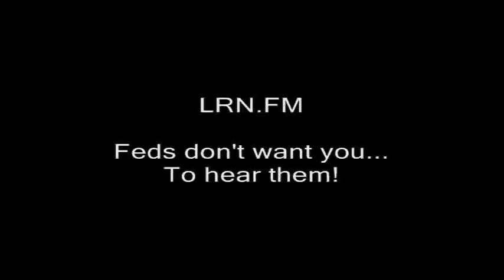The problem with conspiracy theorists (not all of them)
filming recording right to record. new hampshire donald trump hillary clinton campaign election 2017 ron paul. bans forbids don't film me no filming turn the camera off type stuff , journalists journalism rand paul government meetings, anarchism anarchists , feds nh freedom, daisy. liberation successful resistance movements. grabs camera first amendment censorship free speech freedom of the press media restrictions alternative facts fake news
conspiracy theorists, theories, conspiracists, alex jones, ufo's, 9/11, loose change, governments, false flag, attacks
vs. real news.  photography is not a crime carlos miller just kept recording photographers videographers dave ridley report new hampshire primary. federal reserve julian assange, politics authoritarians. christopher cantwell chris activism Stefan Molyneux video jerk cop cops busybodies. ridleyreport indie reporters republicans independent journalism constitutionalistsvlogs police libertarianism voluntaryism bernie sanders voluntaryists edward snowden open meetings act right to know law requests libertarians John McAfee. bradley manning chelsea sovereign citizens photography is not a crime carlos miller wmur channel 9 maggie hassan wood margaret kelly ayotte ian freeman democrats. liberty alliance ben swann full disclosure secession independence secessionists sovereignists george soros stop free keene penn and teller penn jillette gillete teller's bullshit. mercatus center cato institute charles david koch brothers collapse of the united states empire second civil war imperial creative commons license hunter s. thompson police brutality  video free to use common core smarter balance testing standardized john birch society videographers. downsize dc free talk live americans for prosperity tea party granite grok rich girard at large first amendment free speech freedom of the press the press media  free state project atlas shrugged galt's gulch in real life reality show tv.  thin blue line all lives officers public domain footage gonzo journalism ron paul daisey. talk radio walter williams rush limbaugh frank guinta constitutional convention of the states balanced hand over camera grabs camera attacks reporter liberland alex jones libertarian party ammon bundy cliven militias calexit brexit nhexit nhexit.com texit. black lives matter ayn rand fbi riots unrest civil rights. Totalitarianism.  abuses human rights granite state new england northeast standing rock pipeline adversary confrontations confronts questions debate gary johnson justin amash amaash socialism fascism antifa social justice warriors sjw